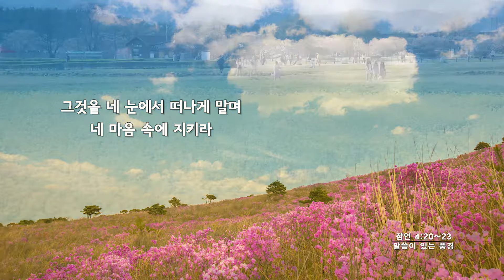말씀이 있는 5월 풍경 11화 - 잠언서 4장 20~23절